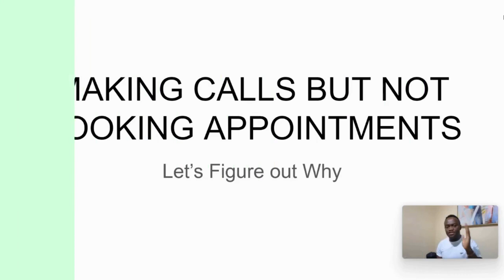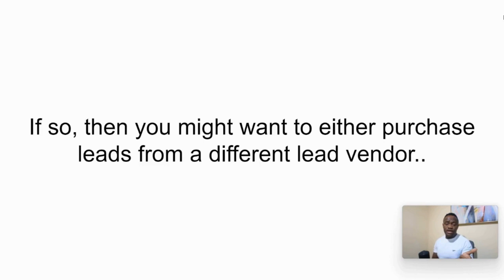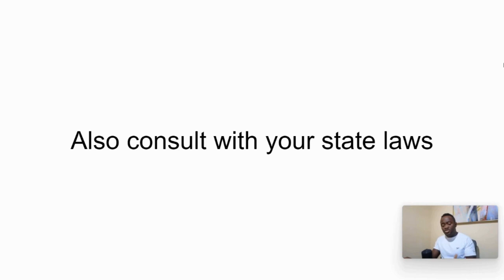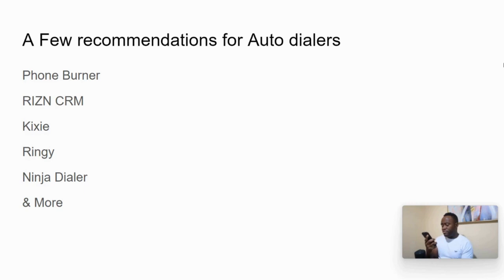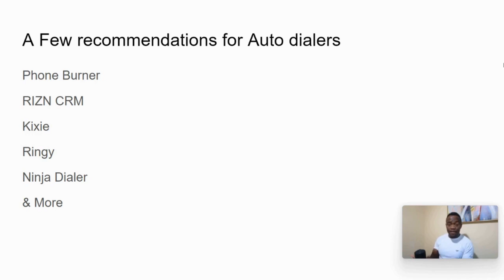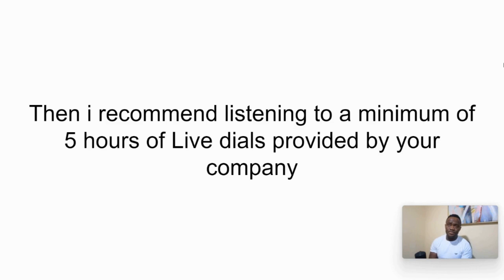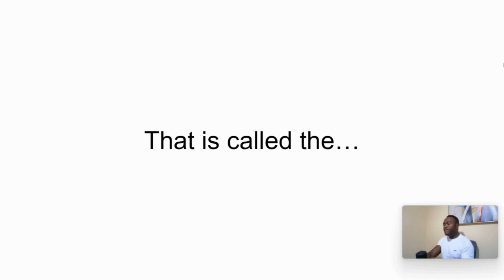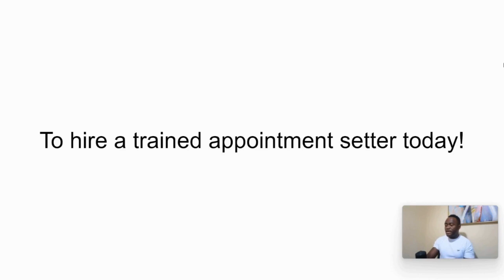Insurance Agents: Learn Appointment Setting Techniques You Can Use Today!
Are you an insurance agent looking for ways to increase your appointment setting skills? In this video, we'll teach you some appointment setting techniques that you can use today!

By the end of this video, you'll have the skills you need to set appointments that sell insurance, and get more clients! This video is a great resource for insurance agents who want to take their business to the next level!

RIZN Virtual Assistant is the ultimate virtual assistant for insurance agents. We provide an easy and efficient way to set appointments and manage leads, so that agents can focus on what's important - closing deals. Our virtual assistant is equipped with the latest CRM tools so that agents can keep track of their prospects and maximize their sales opportunities. With RIZN Virtual Assistant, agents can rest assured that their leads are well managed and that their appointments are scheduled quickly and efficiently. So, if you're an insurance agent looking for a reliable assistant to help manage your leads and appointments, then RIZN Virtual Assistant is right for you.

👉Are you a Highlevel user that want to learn more about highlevel? or are you interested in highlevel, book a training call here.